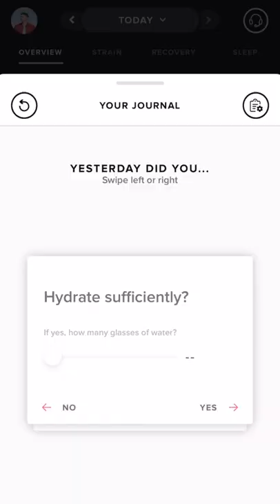Whoop 4.0 Review ?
If you are looking for extra accountability I highly recommend trying out a Whoop 4.0 Fitness band for free for 30 days !
    My Fitness Tracker Watches
►WHOOP Fitness tracker: ( Free month and Band)